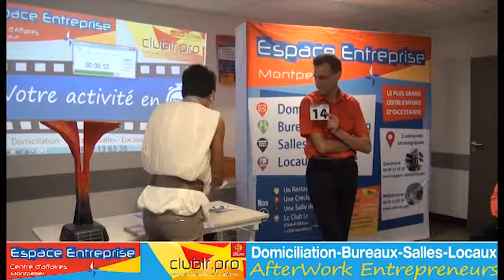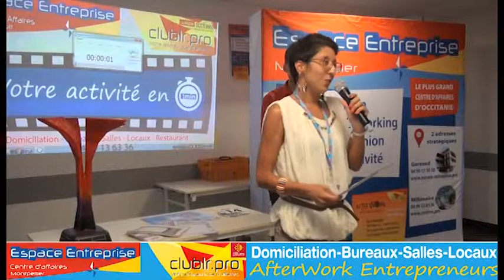LACHHEB Ahlem - Pitch Elevator - Afterwork Club LR Septembre 2019